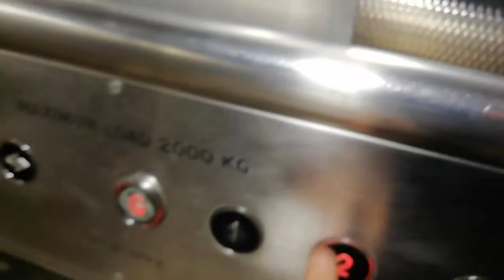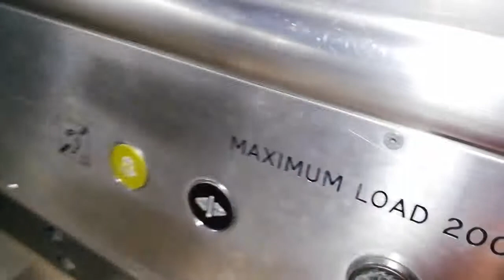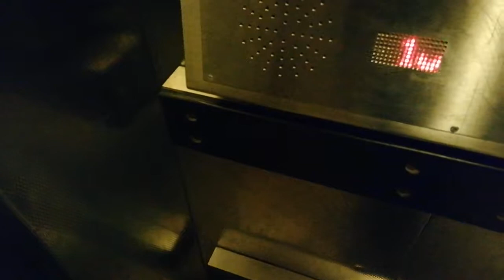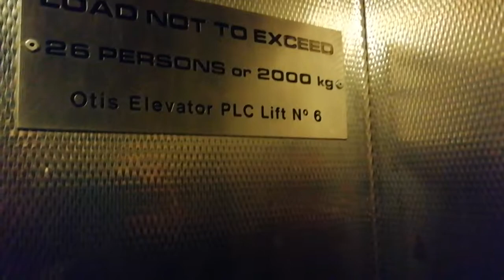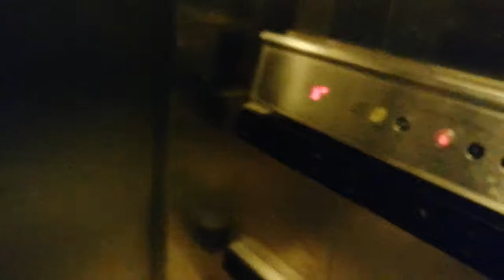Grotty old tesco lifts. Evans modded by generic still grotty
I love theys lifts even they are still generic they are grotty and dirty and run werid